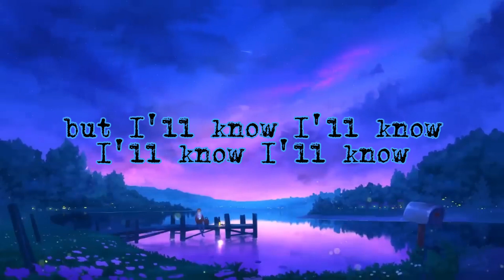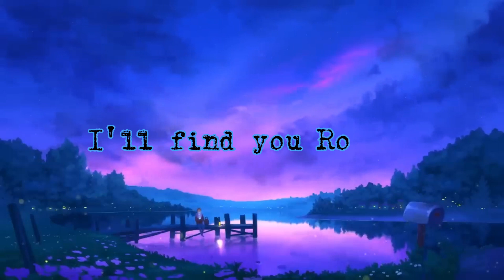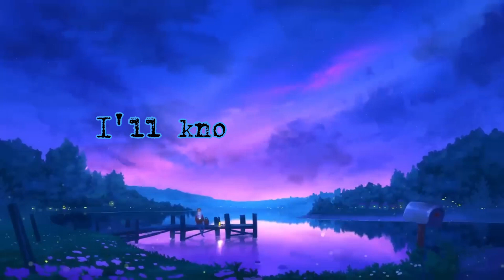Christmas Kids - Roar (Lyrics)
Hewo! Today we got Christmas Kids, a fantastic song.

Christmas Kids - Roar